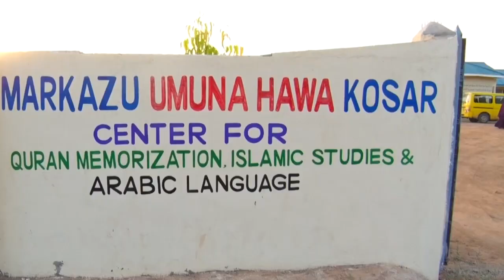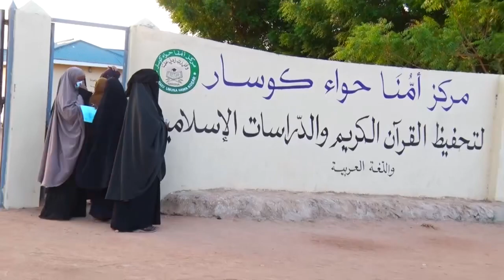SHEIKH KENYAWI OO U DUCEEYAY HON.ADEN DUALE